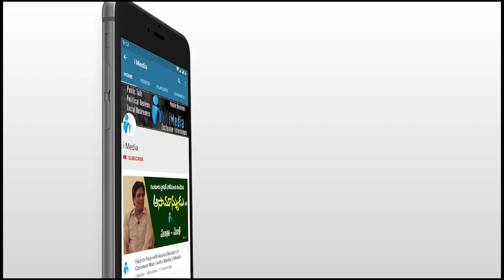Kodali Nani Serious Comments On Chandrababu Naidu | AP YS Jagan | iMedia